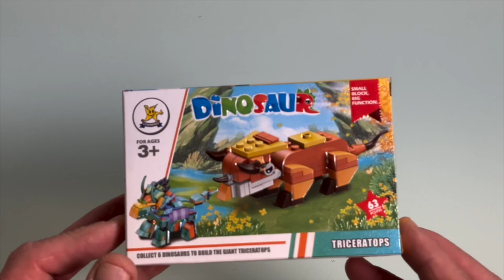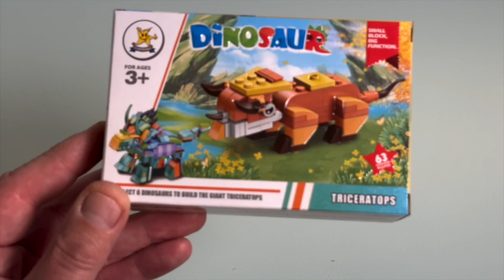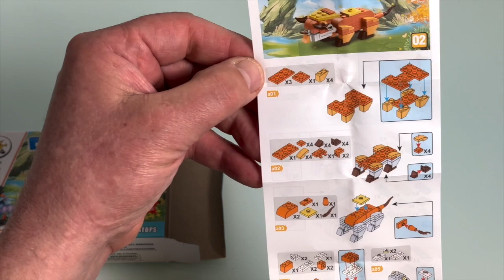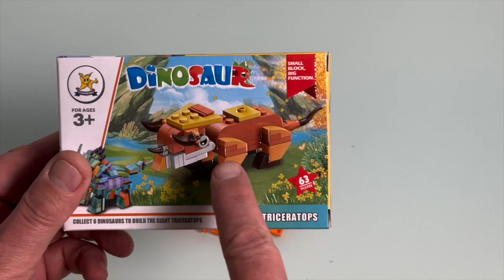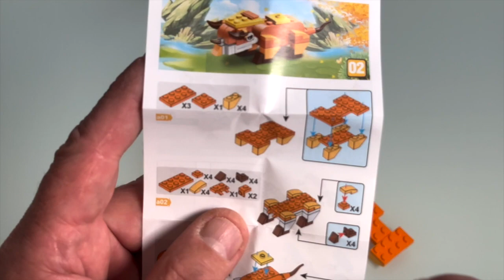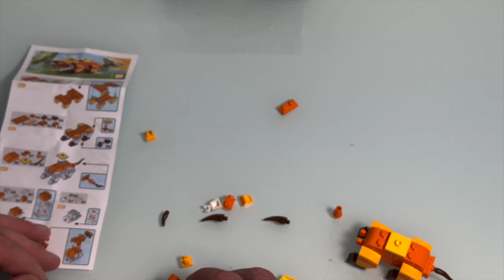Dinosaur aus Klemmbausteine